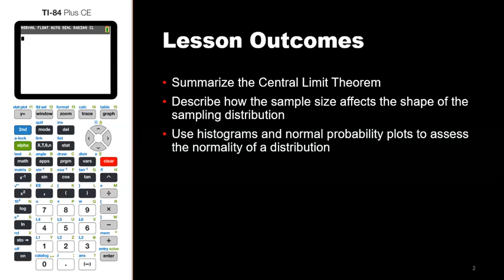23 1 Lesson Objectives